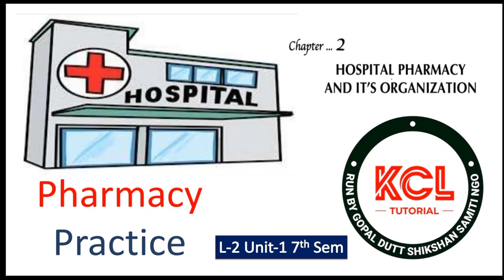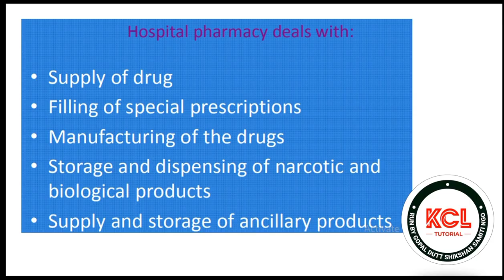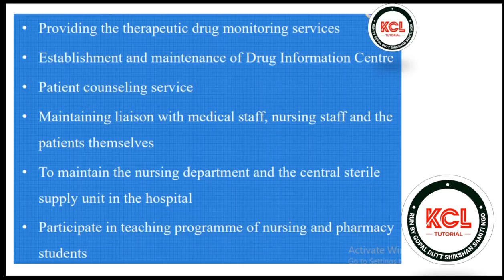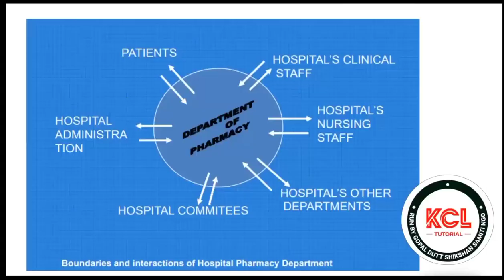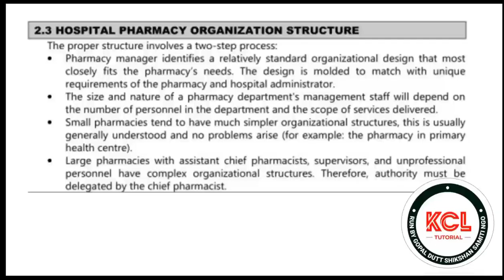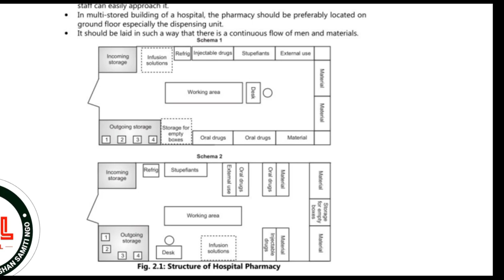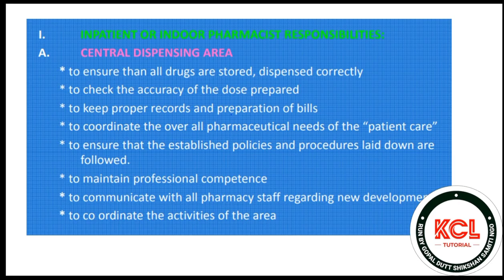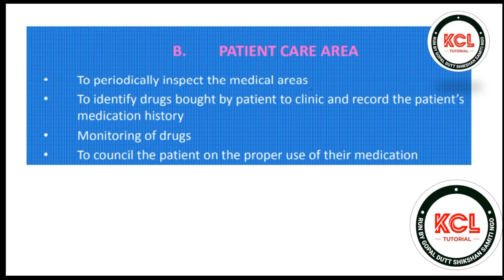Hospital Pharmacy - Organization & Function Layout, Role of Hospital Pharmacist L-2 Unit-1 Practice